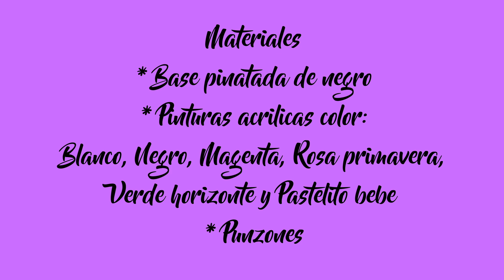Puntillismo - Erika Henao - La Tienda del Arte